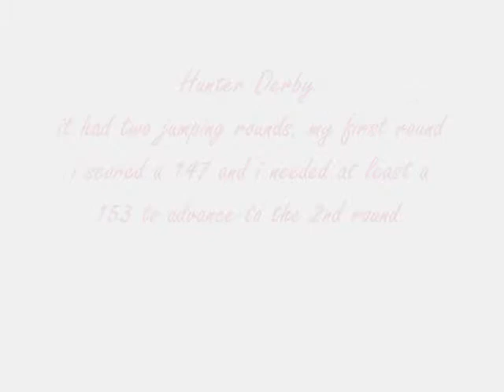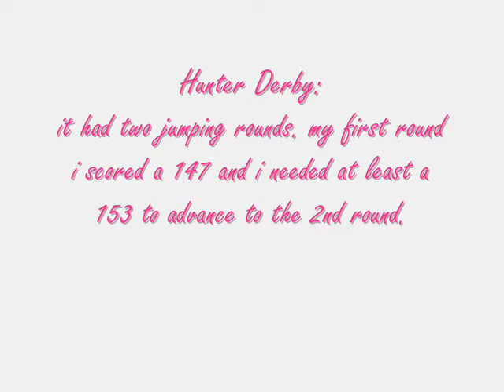Carolina Starz :)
May 20-22
Grayson was amazing!